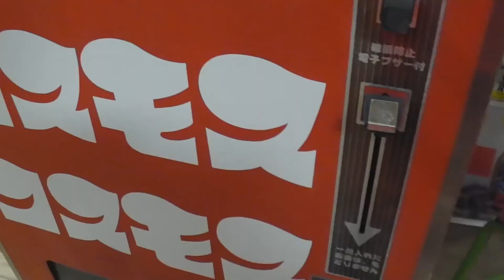【でんわメモ帳】 昭和レトロコスモスガチャ紹介43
【でんわメモ手帳】コスモス自販機レトロガチャ紹介vol.43
10万個のガチャ所有から渾身レトロガチャ紹介